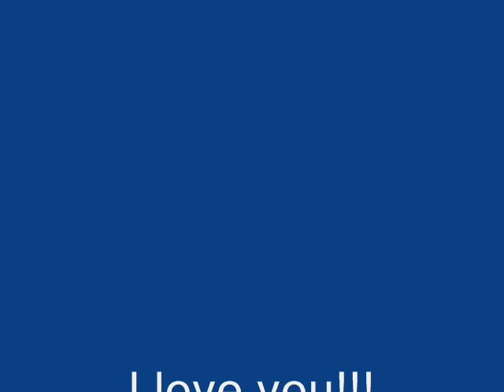Jace one year old